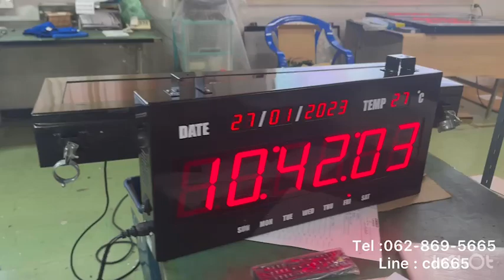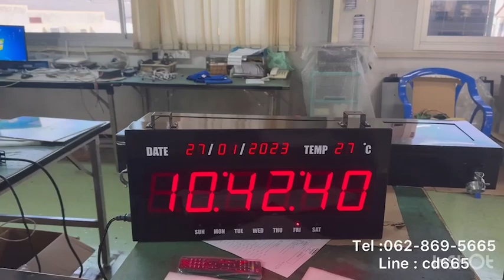603-REVIEW DIGITAL CLOCK MODEL : CK-2143A-PVC